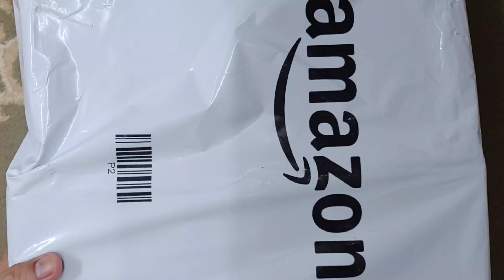Bolsa Slide from @AmazonAE for 49aed